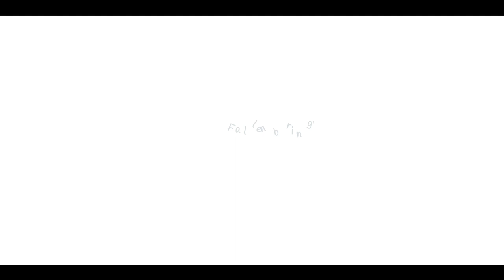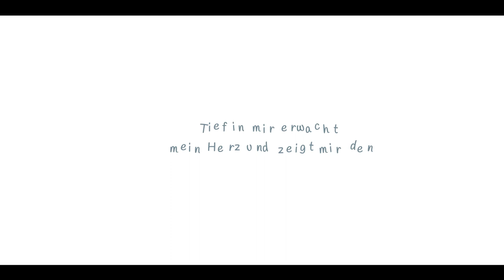Mahou Shoujo Madoka★Magica「Connect」- German ver. | Selphius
✦ Selphius' Cover von「Connect」aus Mahou Shoujo Madoka★Magica auf DEUTSCH!

❖ Original Credits:
Anime ◇ Mahou Shoujo Madoka★Magica
Arrangement ◇ Atsushi Yuasa
Composition ◇ Sho Watanabe
Lyrics ◇ Sho Watanabe
Vocals ◇ ClariS

❖ Cover Credits:
Vocals ◇ Selphius
Lyrics ◇ Selphius

FOLGT MIR! ヾ(｡･ω･｡)

Ein großes Dankeschön geht an alle meine Patrons, die uns diese Cover erst möglich machen. Ganz besonders an meine Erdnussbutterkekse!
► Kai ✦ Mwssp ✦ Michii24 ✦ Sentenzza ✦ edingerale ✦ tr1g4d0n is weeb trash ✦ sevenxgames559 ✦ Kaskadee ✦ Mizz141 ✦ KingPeacewalker ✦ YamiBD ✦ SkeletonGER ✦ Nicolas Andreas Kolaczek ✦ Blankda7b ✦ LiETo ✦ JOKER ✦ Vanlong ✦ JohnnyD ✦ Draufleger ✦ DarkA kuro ✦ Phil ✦ Chris ✦ Knusperkotmann ✦ Melt ✦ Biergott07 ◄

Danke fürs Anhören! (*´꒳`*)